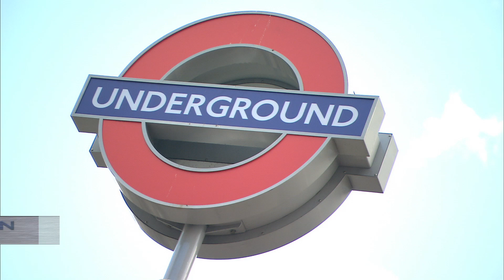Premiere von X-MEN: ZUKUNFT IST VERGANGENHEIT in London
Die London Premiere von X-MEN: ZUKUNFT IST VERGANGENHEIT am 12. Mai 2014

Im Mai begibt sich der X-MEN: ZUKUNFT IST VERGANGENHEIT-Cast im Rahmen der "X-Men X-Perience!" auf eine Reise rund um die Welt.

Die "X-Men X-Perience!", präsentiert von TCL, startete mit dem gesamten Cast bei der Weltpremiere in New York am Samstag, den 10. Mai. Anschließend wurde der Cast aufgeteilt und reist um die Welt, um den Film in der Woche vom 12. Mai in verschiedenen Ländern vorzustellen.

Hugh Jackman, James McAvoy, Michael Fassbender, Jennifer Lawrence, Patrick Stewart, Ian McKellen, Nicholas Hoult, Ellen Page, Peter Dinklage, Shawn Ashmore, Omar Sy, Daniel Cundmore, Evan Peters, Fan BingBing und Regisseur Bryan Singer präsentieren den Film weltweit auf zahlreichen Premieren.
Begleitet wird die "X-Men X-Perience!" durch spannende Live Chats sowie spezielles Video- und Bildmaterial.

Zuschauer zu Hause und vor Ort haben die Möglichkeit, Teil der "X-Men X-Perience!" zu werden.

Yahoo Kino überträgt exklusiv und live die Ankunft der Stars am Roten Teppich sowie die Live Chats rund um die Welt. Begleitet wird die Tour der X-Men-Helden durch abwechslungsreiches Foto- und Videomaterial, exklusive Clips, Premierenbilder und vieles mehr!

Mit XMenLive können ab sofort Fragen an den Cast gestellt werden.

X-MEN X-PERIENCE

Samstag, 10. Mai - NEW YORK Weltpremiere
*Livestream vom Roten Teppich exklusiv auf Yahoo

Montag, 12. Mai - LONDON

Dienstag, 13. Mai - MOSKAU

Mittwoch, 14. Mai - SINGAPUR

Donnerstag, 15. Mai - SÃO PAULO

Freitag, 16. Mai - MELBOURNE und PEKING

ÜBER DEN FILM:

In X-MEN: ZUKUNFT IST VERGANGENHEIT kämpft das ultimative X-MEN Ensemble auf zwei Zeitebenen ums Überleben. Die beliebten Charaktere der originären X-MEN Trilogie verbinden sich mit ihren Vorgängern aus X-MEN - ERSTE ENTSCHEIDUNG für einen alles entscheidenden Kampf, der die Vergangenheit verändern muss - um unsere Zukunft zu retten.

Ab Donnerstag, 22. Mai 2014 nur im Kino. In vielen Kinos in 3D